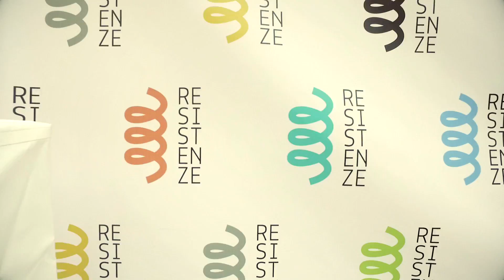Pillola Festival delle Resistenze Contemporanee Bolzano 24-04-2017